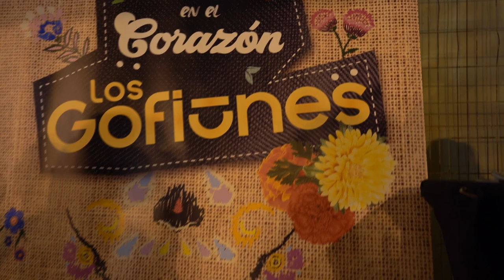Los Gofiones cantan a México en el Parque de San Fernando .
La plaza de San Fernando acogió esta pasada noche a más de 2500 personas que acudieron para disfrutar del vigésimo tercer trabajo de Los Gofiones: México en el corazón.